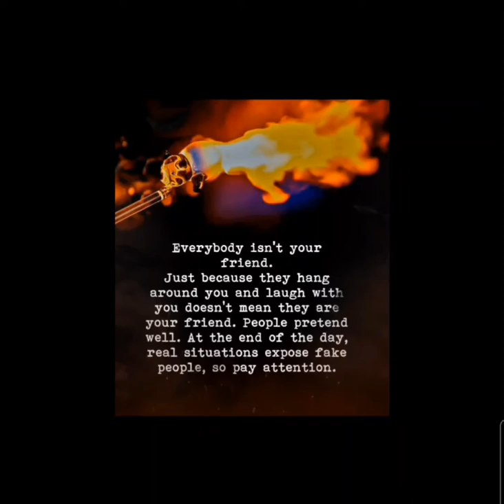MO3 " ERRBODY " AIN'T YOUR FRIENDS‼️😢😤😡😭🫂🙏🏽🔥🔥🔥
Don’t Believe Everything You Hear

My dear friends, don’t believe everything you hear. Carefully weigh and examine what people tell you. Not everyone who talks about God comes from God. (1 John 4:1) The Message

And why do you think I keep risking my neck in this dangerous work? I look death in the face practically every day I live. Do you think I’d do this if I wasn’t convinced of your resurrection and mine as guaranteed by the resurrected Messiah Jesus? Do you think I was just trying to act heroic when I fought the wild beasts at Ephesus, hoping it wouldn’t be the end of me? Not on your life! It’s resurrection, resurrection, always resurrection, that undergirds what I do and say, the way I live. If there’s no resurrection, “We eat, we drink, the next day we die,” and that’s all there is to it. But don’t fool yourselves. Don’t let yourselves be poisoned by this anti-resurrection loose talk. “Bad company ruins good manners.” (1 Corinthians 15:30-33) The Message

GOD, my shepherd! I don’t need a thing. You have bedded me down in lush meadows, you find me quiet pools to drink from. True to your word, you let me catch my breath and send me in the right direction. Even when the way goes through Death Valley, I’m not afraid when you walk at my side. Your trusty shepherd’s crook makes me feel secure. You serve me a six-course dinner right in front of my enemies. You revive my drooping head; my cup brims with blessing. Your beauty and love chase after me every day of my life. I’m back home in the house of GOD for the rest of my life.
(Psalm 23:1-6) The Message

“I’ve told you these things for a purpose: that my joy might be your joy, and your joy wholly mature. This is my command: Love one another the way I loved you. This is the very best way to love. Put your life on the line for your friends. You are my friends when you do the things I command you. I’m no longer calling you servants because servants don’t understand what their master is thinking and planning. No, I’ve named you friends because I’ve let you in on everything I’ve heard from the Father. ( John 15:13-15) The Message

He Gets the Last Word

Keep a cool head. Stay alert. The Devil is poised to pounce, and would like nothing better than to catch you napping. Keep your guard up. You’re not the only ones plunged into these hard times. It’s the same with Christians all over the world. So keep a firm grip on the faith. The suffering won’t last forever. It won’t be long before this generous God who has great plans for us in Christ—eternal and glorious plans they are!—will have you put together and on your feet for good. He gets the last word; yes, he does. (1 Peter 5:8-11) The Message

He then called the crowd together and said, “Listen, and take this to heart. It’s not what you swallow that pollutes your life, but what you vomit up.” (Matthew 15:10-11) The Message